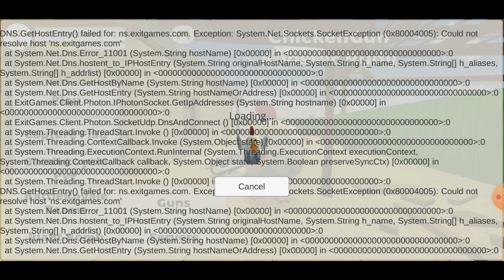A MELHOR ARMA DO JOGO CHICKEN GUN - Silas Barberá